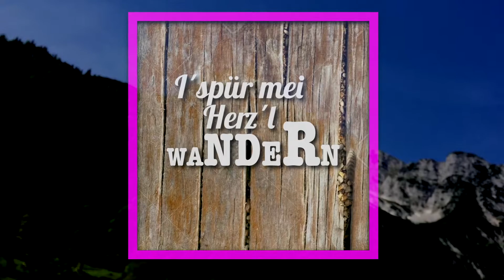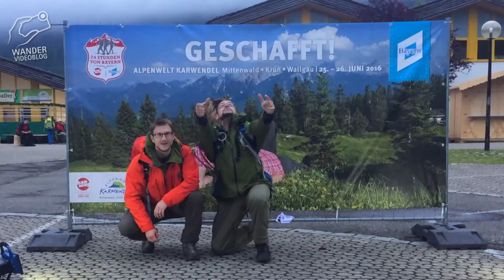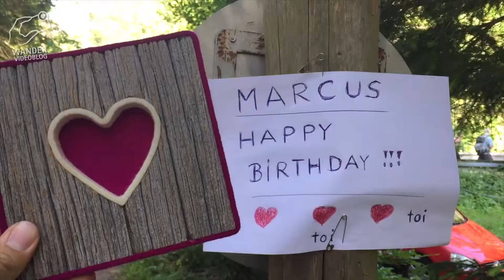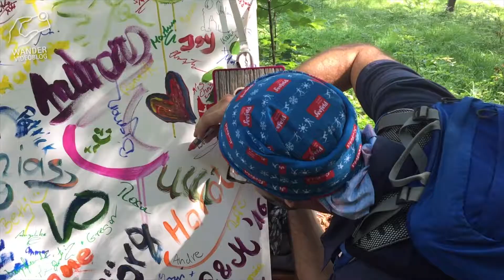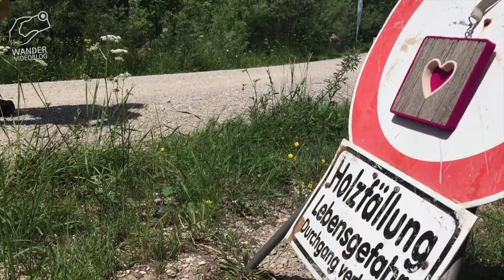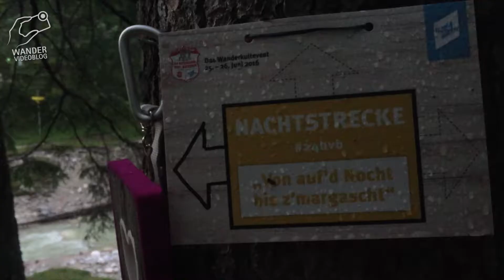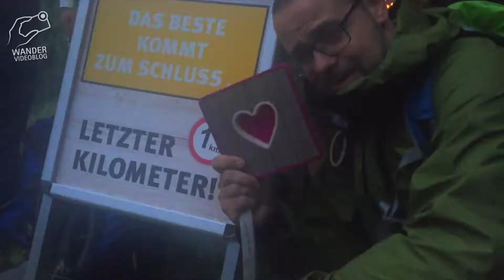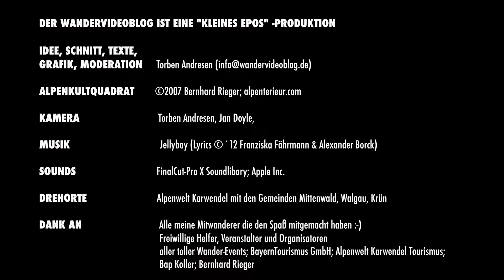DAS macht das Herz beim Wandern /24h.v. Bayern/ Alpenwelt Karwendel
Wandern soll ja gut für das Herz sein. Ob dem auch bei einer 24h Wanderung so ist, und wenn ja: WAS tut gut und was nicht….das wollen wir zusammen mit 444 "Studien"-Teilnehmern der 24 Stunden von Bayern in der Alpenwelt Karwendel rausfinden. Und nebenbei ergründen wir, wofür euer Herz beim Wandern schlägt! Dabei sind: Das Alpenkultquadrat von alpenterieur.com, Musik von Jellybay und viele mehr. Viel Spaß!

Der WVB hat den Outdoor Blogger Codex unterzeichnet. Den genauen Wortlaut könnt ihr hier lesen